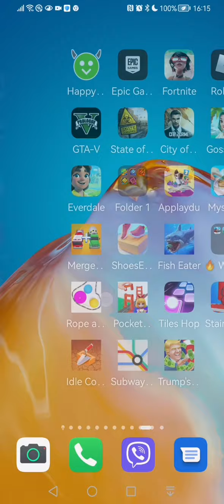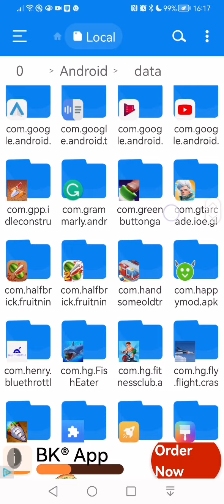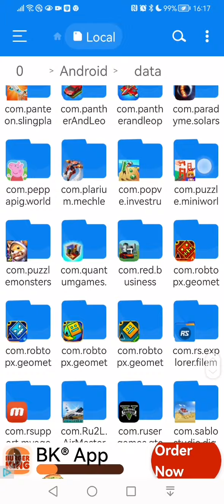how to get sandbox mode in space flight sim